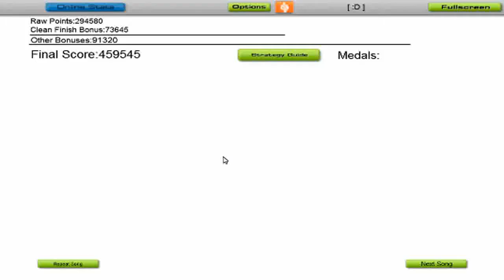Audiosurf: Jets to Brazil - Morning New Disease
I am dreaming of a life.  I am dreaming of waking up.  There's this anger-rising cancer in me standing like a wall between the waking world I seek and this infected plane of sleep.  Love come like an axe to all this ice and set me free--there's a black rewarding book beneath this stiff sheet if you look carefully.

Solid run, too; not my best.  2170 skill or something like that on this.

Played by [ :D ]